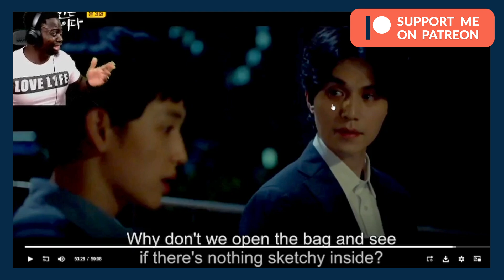DKB(다크비) - I Need Love MV | REACTION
Musa Drammeh
Postboks 851
Brøndby 2605
Danmark
LOVE L1FE ❤️🌍